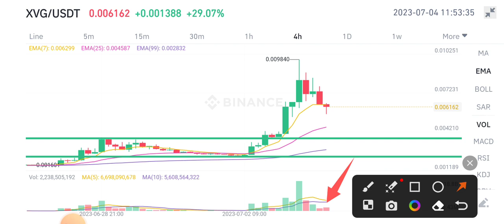Verge XVG Price Prediction! XVG News Today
Queries Solved:
1.  today target
2.  price today
3.  price prediction
4.  token today target